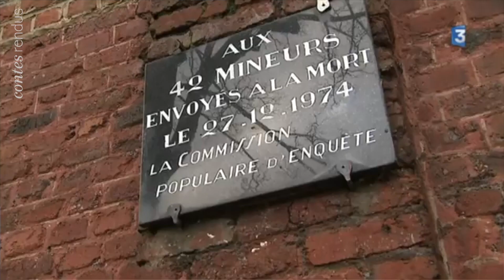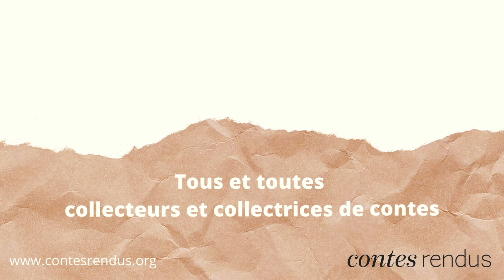Le conte d'Aline : Les corons, le quartier des mineurs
Aline grandit au sein d'un coron, un de ces quartiers construits spécialement pour la famille des mineurs, proche d'un gisement de houille.
Elle nous amène au cœur de l'activité ouvrière dans les mines, en nous expliquant le métier de ces hommes.
Mais, avant tout, Aline nous partage sa vie au sein de quartier où tous les habitants se soutiennent. Elle aborde, avec émotions, le coup de grisou de 1974.

Ce conte a été collecté par David Jousselin, 2023.

Musique de la vidéo :
Jimenas Contreras - Fruits of life